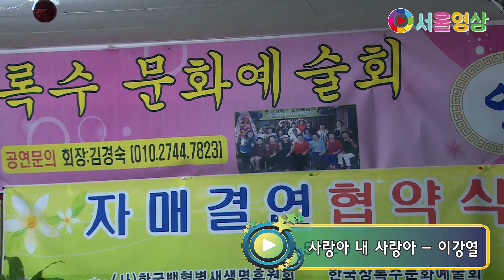가수 이강열 "사랑아 내 사랑아" (원곡:염수연) 한국 상록수문화예술회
가수 이강열 "사랑아 내 사랑아" (원곡:염수연)
한국 상록수문화예술회